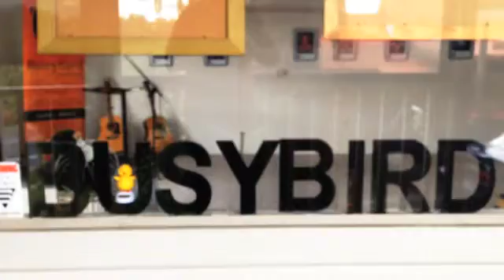We're all dancing here at Busybird ...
Just a little video to show you what's going on inside Busybird Publishing.